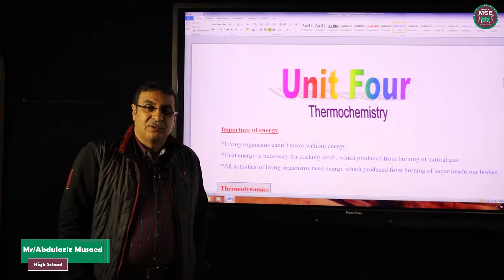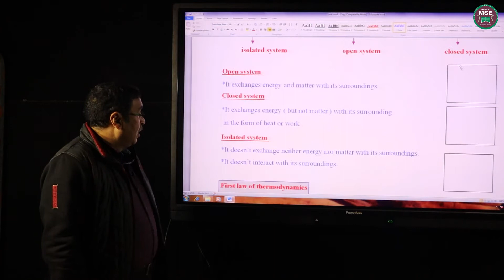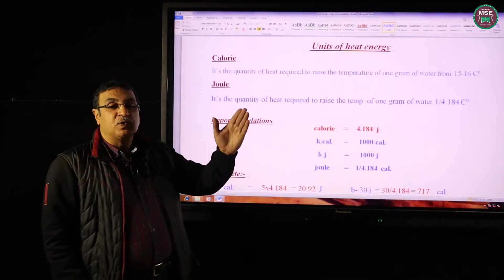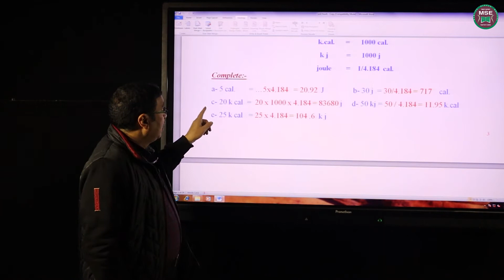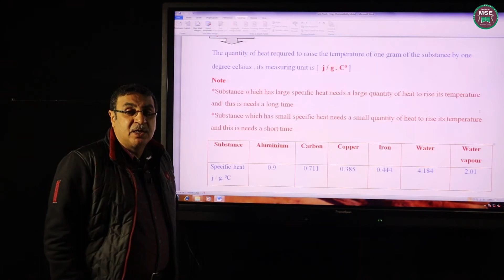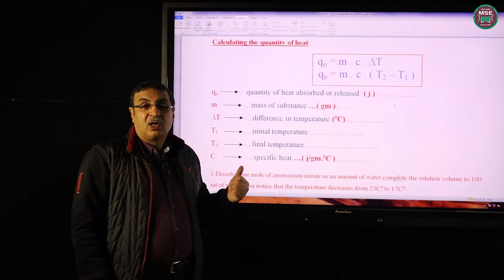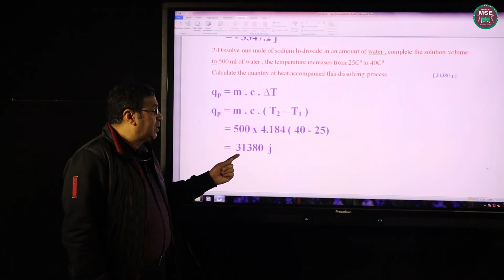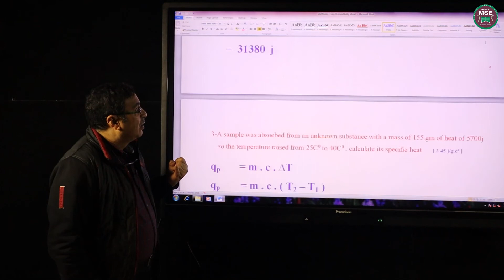المرحله الثانويه المدرسه الانجليزيه الصف الاول الثانوى عبدالعزيز مساعد كيمياء thermochemistry heat e